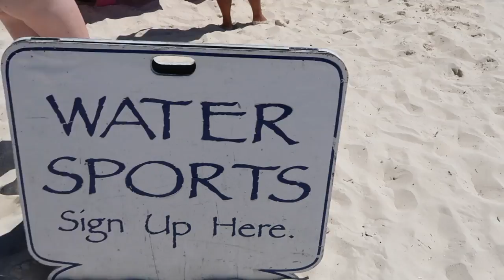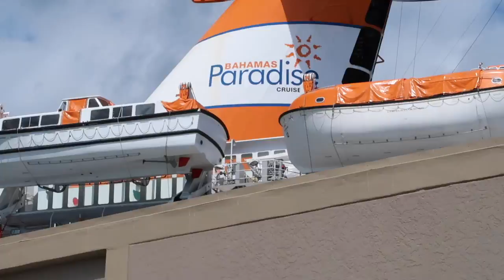Our Last Day! | Bahamas Paradise Cruise Vlog Pt.2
Our last day! | Bahama paradise cruise vlog pt.2

Hey guys! I hope you enjoyed coming along on our little weekend vacation. We rode a banana boat, saw dolphins 😍 and had a girls night out.

↓ Equipment ↓
▹ Camera: Canon Rebel T5i
▹ Vlog Camera